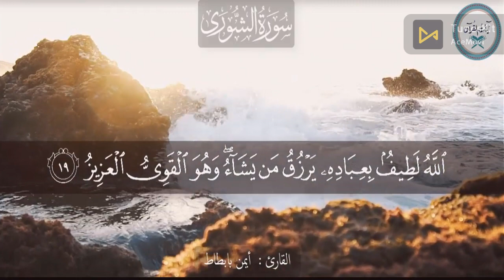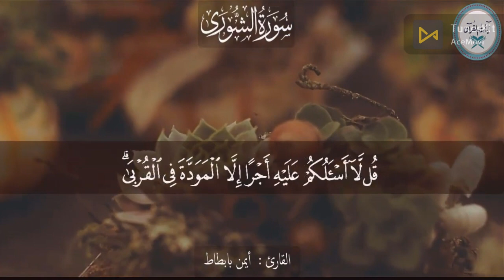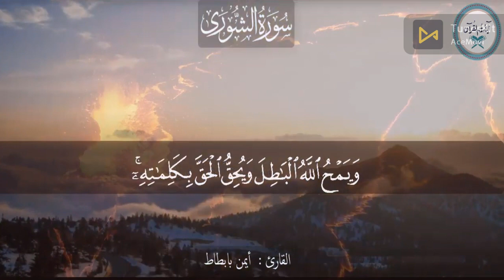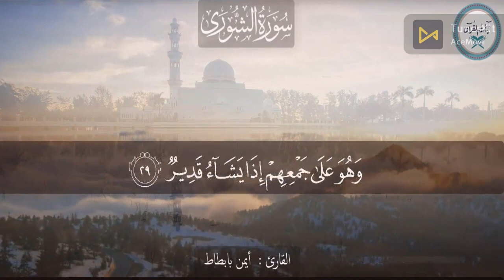يا رب انت حاسبني و لا تحاسبني امي